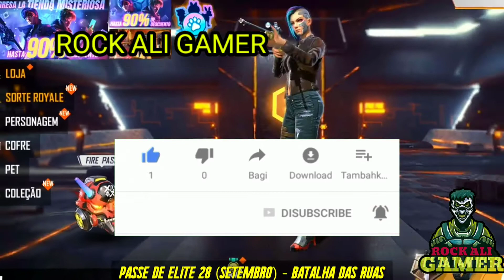UPCOMING SEASON 28 AND 29 ELITE PASS || SEPTEMBER AND OCTOBER ELITE PASS IN FREE FIRE ROCKALIGAMER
UPCOMING SEASON 28 AND 29 ELITE PASS || SEPTEMBER AND OCTOBER  ELITE PASS IN FREE FIRE ROCK ALI GAMER

Hello guys ajj ke is video me ham basically today new free fire event and updates ke bare mein main baat karunga.

Free fire in name :-  ʀᴏcᴋᴀʟɪɢᴀᴍᴇʀ

Guild name :-  GOD OF SOUL

 EGNOR.